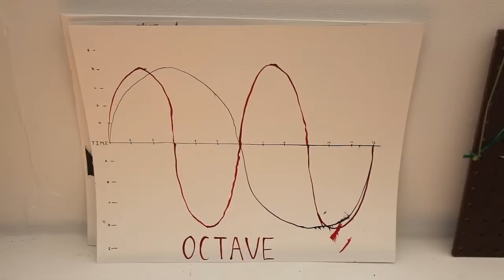Machine Project at SPACES: Camp Cleveland #4: Human Yarn Instrument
"Human Yarn Instrument," by Laura Steenberge.

Los Angeles-based collective Machine Project was in residence at SPACES (February 11 - April 01, 2011). They are known for their thoughtful and off-kilter approaches to art experiences. Audiences were welcome over the course of the exhibition period to spend time on Nate Page's couchbleachers as the Machine Project artists explored journeys into psychic mediumship, daily folk and electronic music, human yarn instruments, occasional manifestations of food, vaudevillean Wagner games, broken-instrument-karaoke, workshops on massage, experimental meditation, and more.

Machine Project operates as a loose confederacy of artists producing shows at locations ranging from the Santa Monica beach to the Los Angeles County Museum of Art. In addition they recently developed a year long project exploring how visitors experience the Hammer Museum. Within the Echo Park neighborhood of Los Angeles, Machine Project is a non-profit community space investigating art, technology, natural history, science, music, literature, and food. Within the Echo Park storefront as well as in projects held elsewhere they produce events, workshops, and site-specific installations using hands-on engagement to make rarefied knowledge accessible.